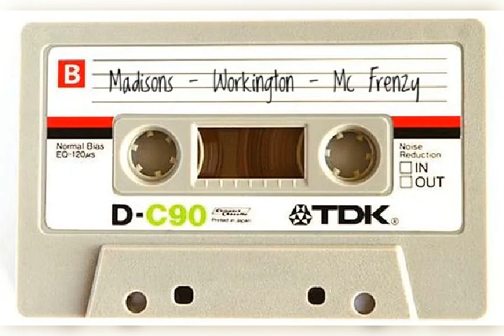Madisons | Workington | Mc Frenzy & Mc Speed